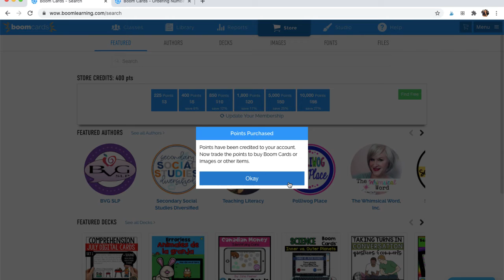How to Purchase Points on Boom Learning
Boom Learning uses a points system for purchases. Here are step by step directions to purchase points.